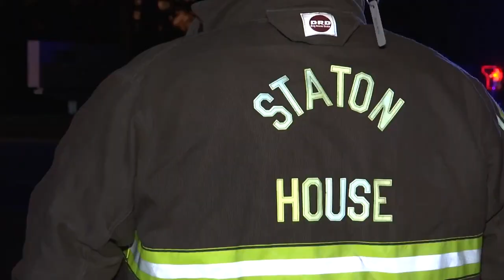RAW VIDEO: Scene after NC fire truck overturns in Pitt County